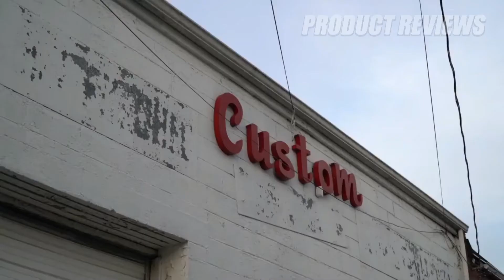The 5 Best Bluetooth Speakers You Can Buy In 2020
5 ► Divoom Ditoo Retro Pixel art Portable Bluetooth Speaker
●Amazon US

4 ► Divoom Voombox Portable Power Bluetooth Speaker
●Amazon US

3 ►  JBL GO 2 Portable Wireless Bluetooth Speaker
●Amazon US

2 ► Divoom Voombox Pro speaker
●Amazon US

1 ► Divoom Timebox Evo Bluetooth speaker
●Amazon US